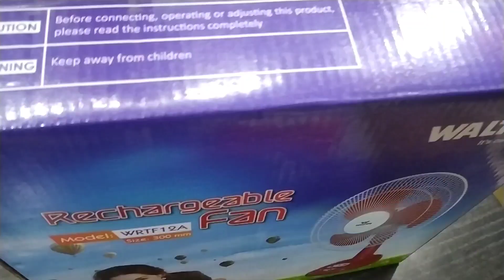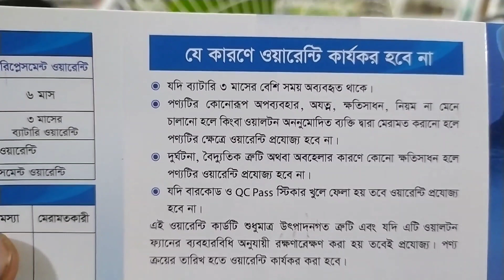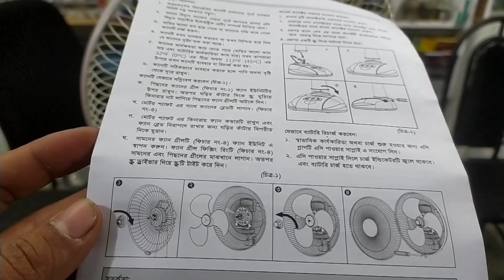Walton Rechargeable Fan Fittings | Walton Rechargeable Fan unboxing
Walton Rechargeable Fan Fittings Walton Rechargeable Fan unboxing Fan Unboxing walton Fan